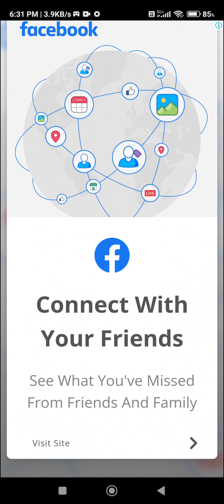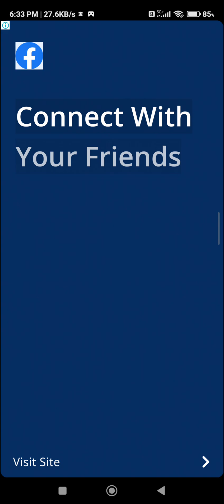Get ready for the ultimate farm challenge: Farm Race gameplay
Farm Race Gameplay